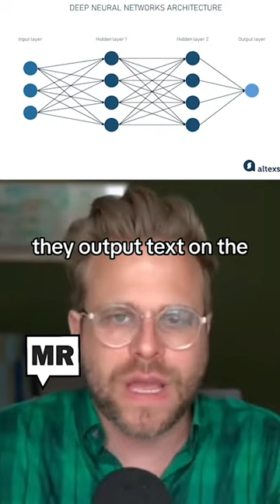Ai Can't Write TV Shows But Greedy CEOs Don't Care